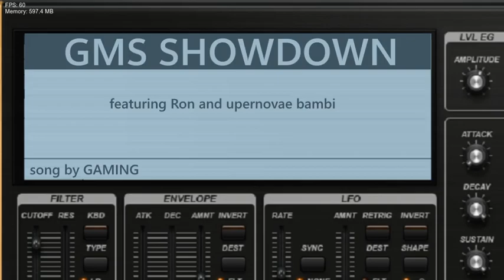GMS superiority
yes fnf mod yeah v2 yeah wait a year
yeah go ahead and look at the modchart oooo scary ooo